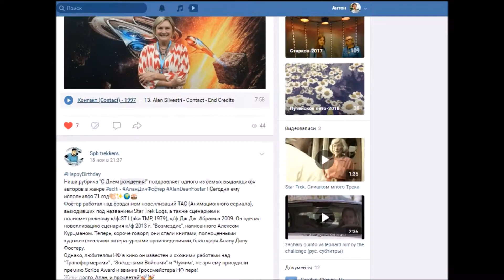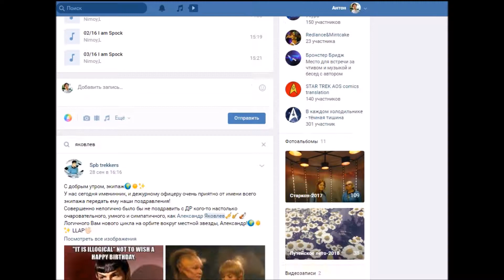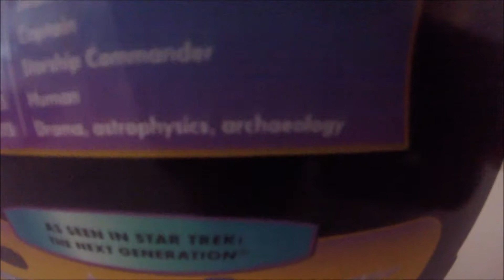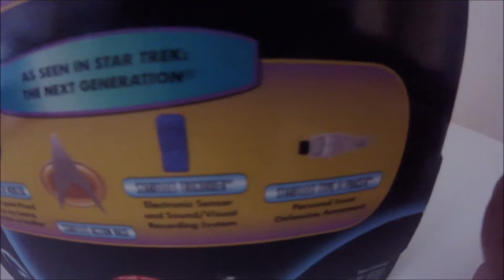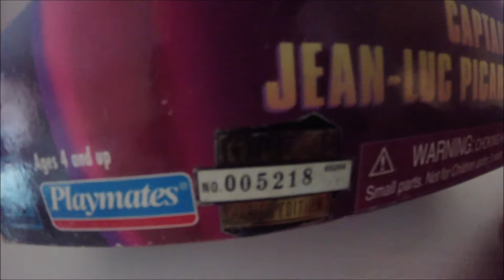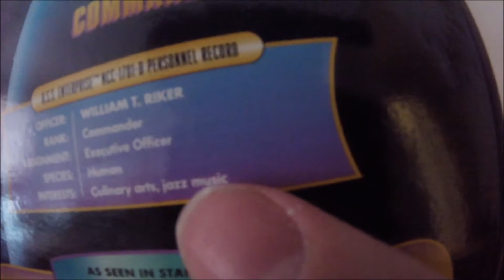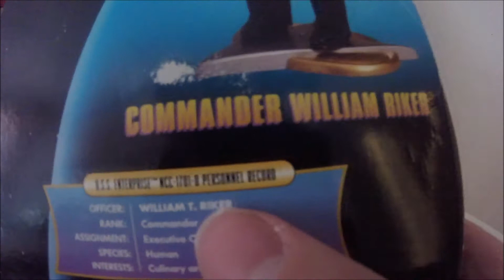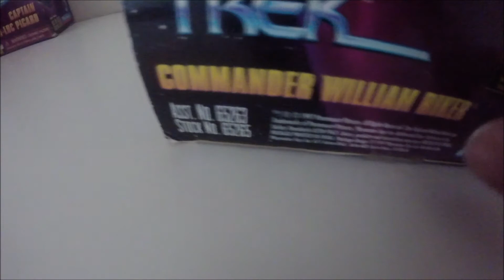Взгляд на фигурки (кукол) капитан Жан-Люк Пикард и первый Райкер из Star Trek: The Next Generation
Буду очень признателен если вступишь в группу/на корабль и станешь моим тарарищем!)